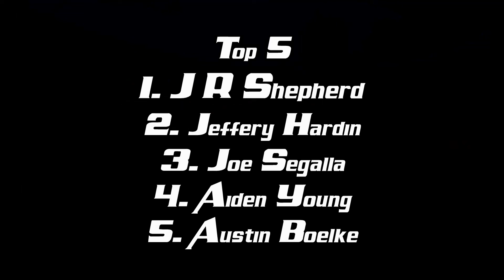Bootleg Racing League Outlaw Modified Series Season 29 Week 1 @ Nashville Fairgrounds Speedway